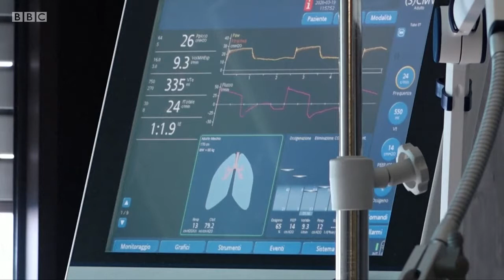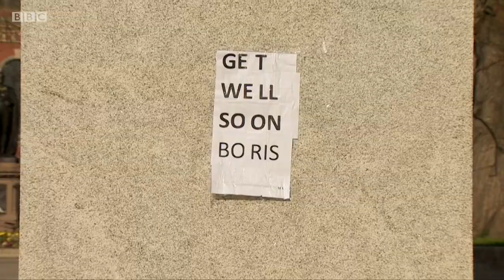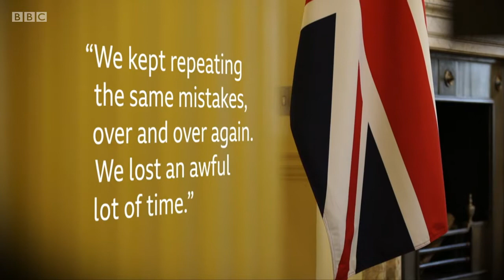Focus - Covid Confidential with Laura Kuenssberg - 16th March 2021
The BBC’s Political Editor, Laura Kuenssberg, reveals how key decisions were made during the Covid-19 pandemic.